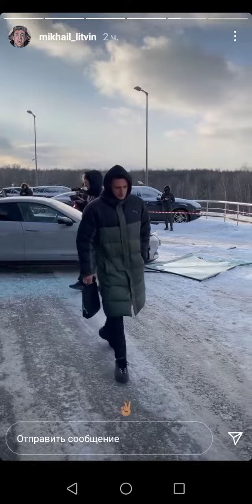Михаил литвин разбил машину😨